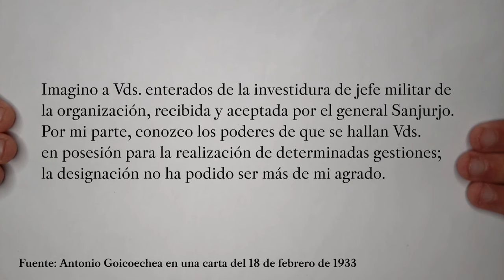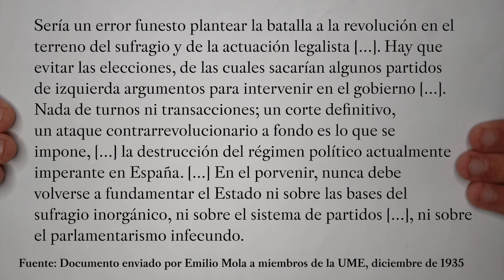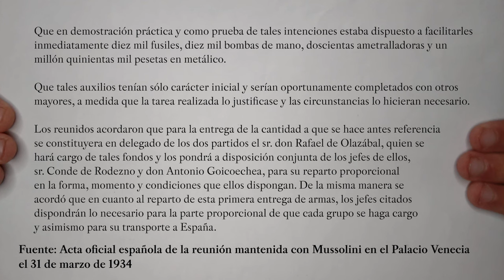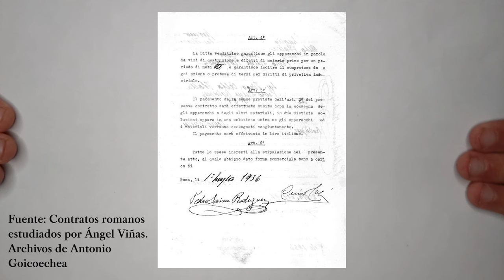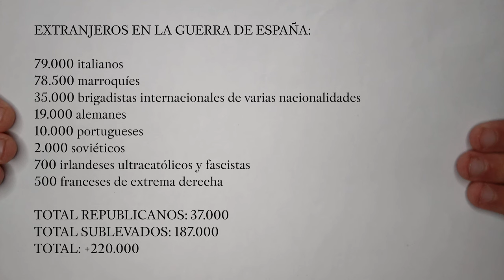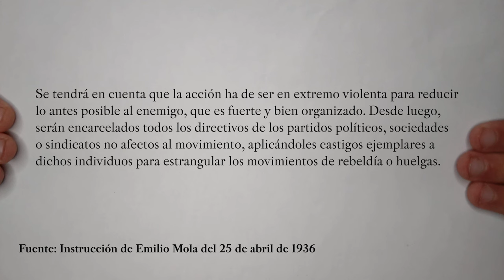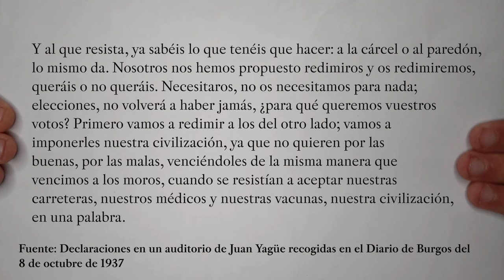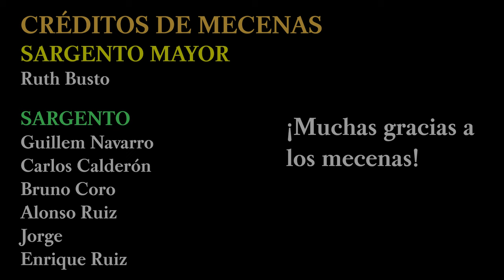¿QUIÉN tuvo la CULPA de la GUERRA CIVIL? Tercera sesión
Termina el juicio para determinar quiénes fueron los culpables de la guerra civil discutiéndose todos los detalles de la trama golpista monárquica y fascista, incluyendo su financiación, la confabulación con Italia, y los objetivos de los sublevados.

CONTENIDOS:

00:00 Gancho
00:33 Las tramas golpistas
08:12 El objetivo político de los conspiradores
10:58 ¿Quiénes financiaron el golpe de estado?
13:20 Los conspiradores confabularon con la Italia fascista
18:20 La determinante ayuda internacional a los golpistas
21:43 ¿Querían los golpistas empezar una guerra civil? ¿Y exterminar a sus enemigos?
30:19 Alegatos finales
33:58 El Veredicto y discurso final